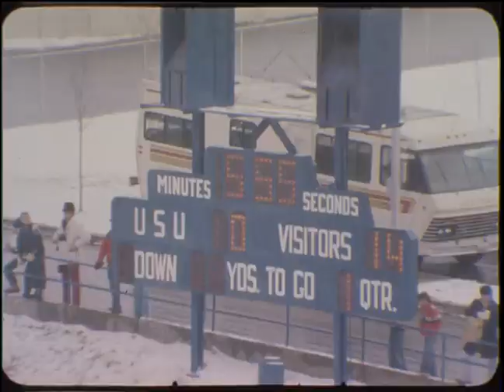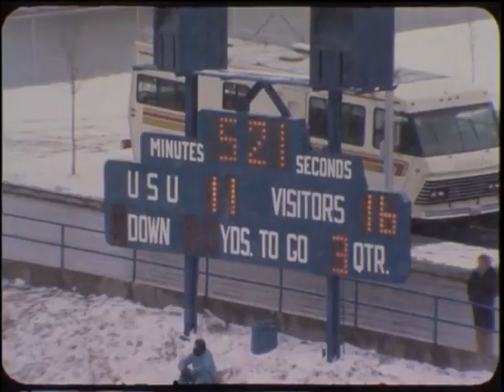Utah vs USU 1978 Kicking only